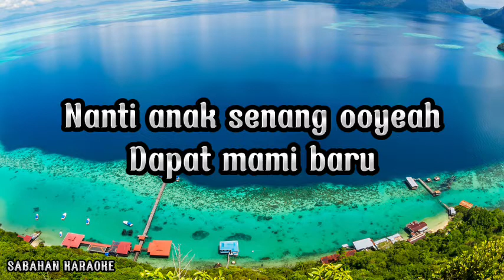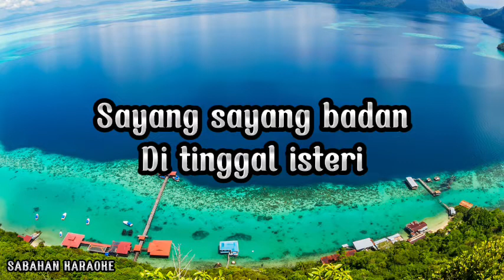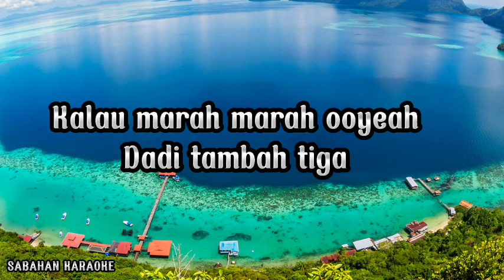MAMI BARU KARAOKE - FRANCIS LANDONG